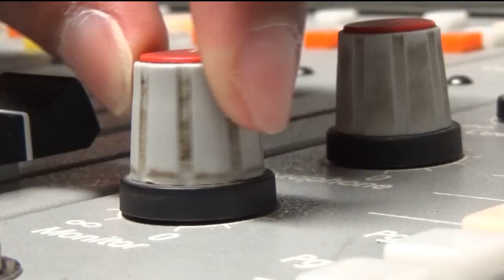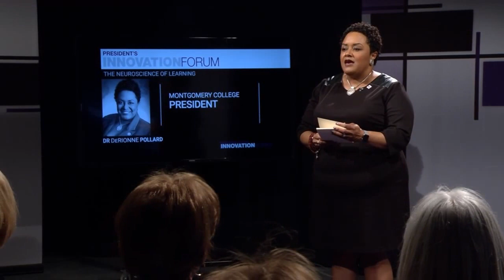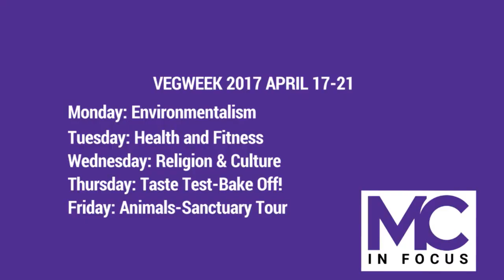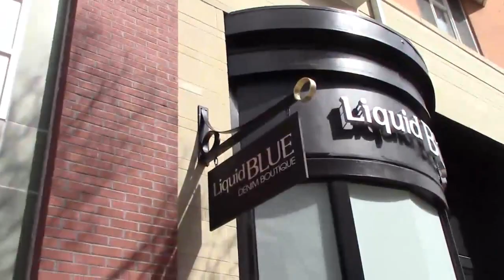MC In Focus 2017 - Episode 3